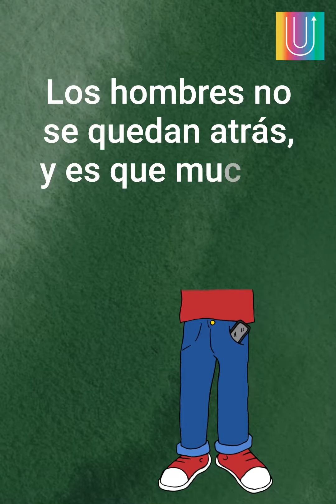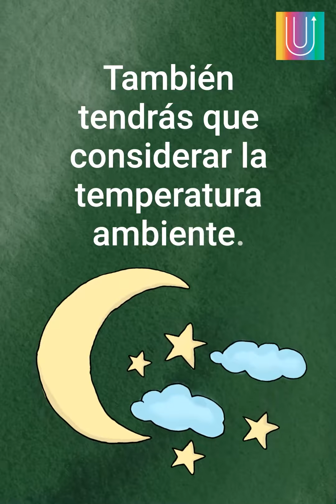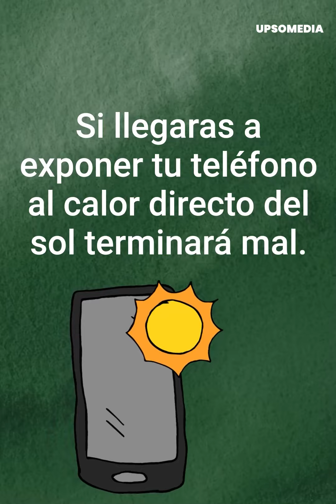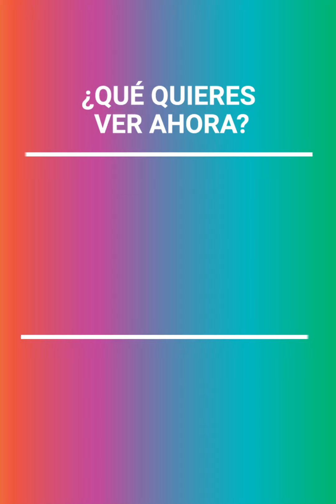Los peores lugares para poner tu celular | Mensajes Positivos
El teléfono celular es parte del día a día.
Sin embargo, dejarlo en cualquier sitio podría afectar tanto tu salud como al aparato.
Conoce los lugares donde nunca deberías poner tu teléfono celular